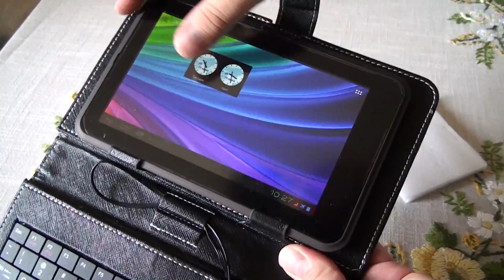7" Russian Keyboard with Leather Case Chinabuye.com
7" Ultra-Slim Russian Keyboard with Leather Case for Desktop/Laptop Chinabuye.com